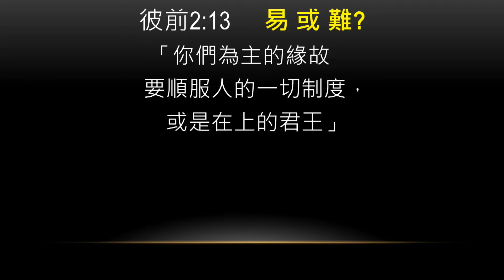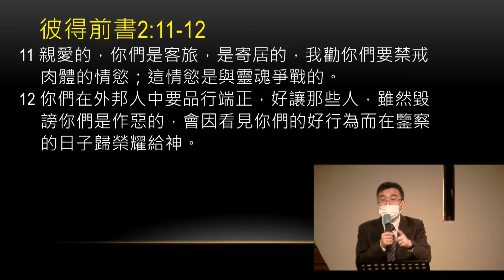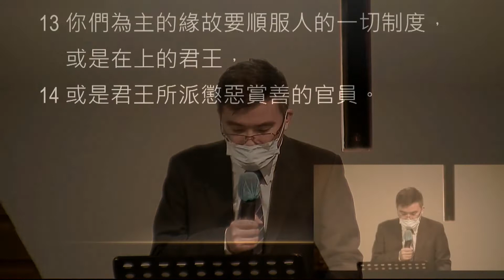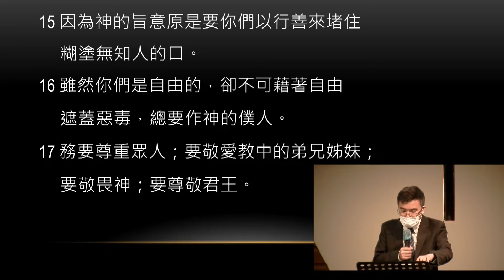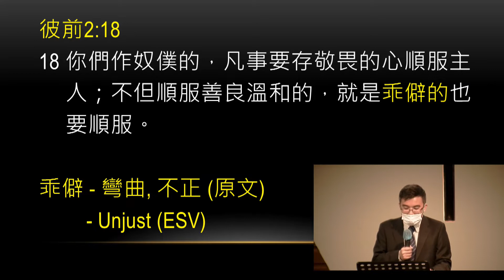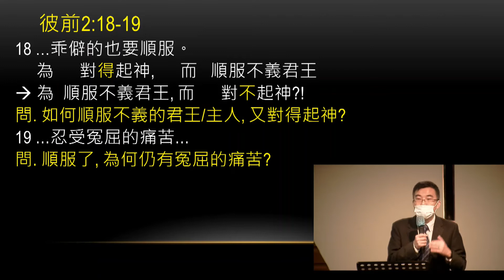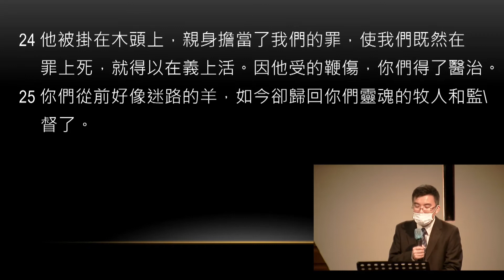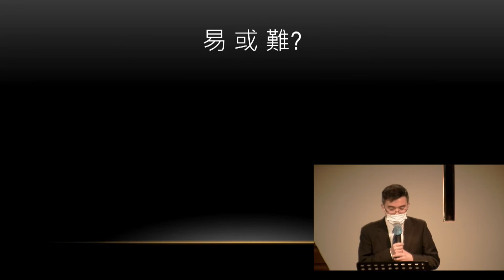【順服的公民與僕人】| 陳嘉信傳道 | 彼得前書 2:11-25 | 恩福中心馬鞍山堂崇拜 | 2020-10-04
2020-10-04 恩福中心馬鞍山堂崇拜
講題︰順服的公民與僕人
證道經文︰彼得前書 2:11-25
講員︰陳嘉信傳道

App：yanfook＋